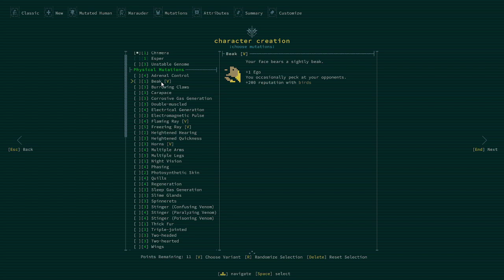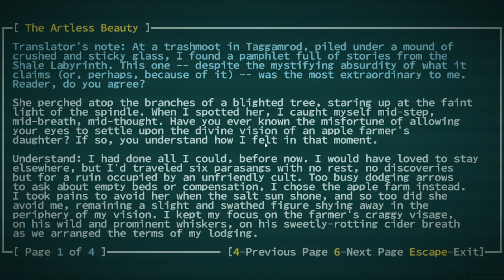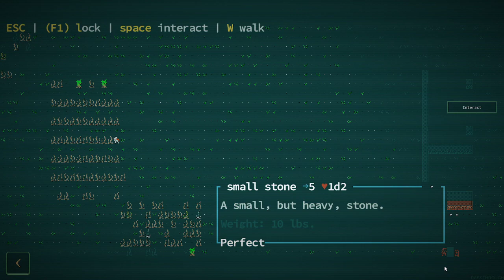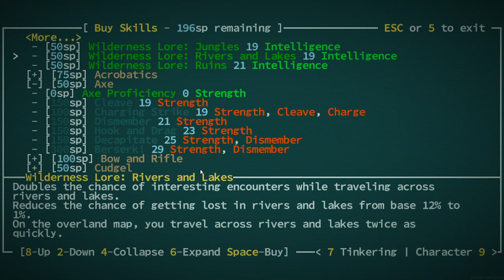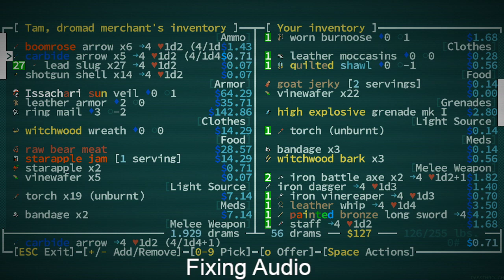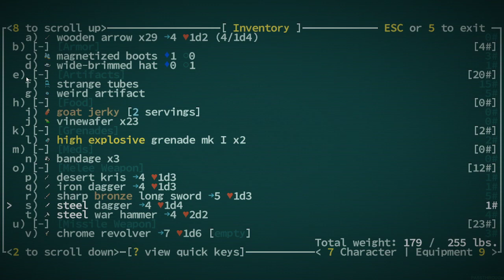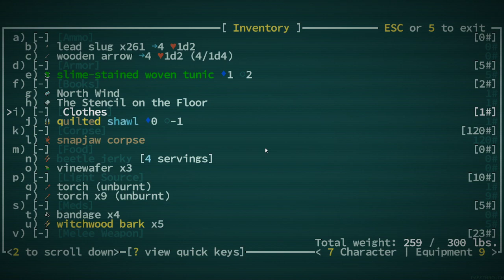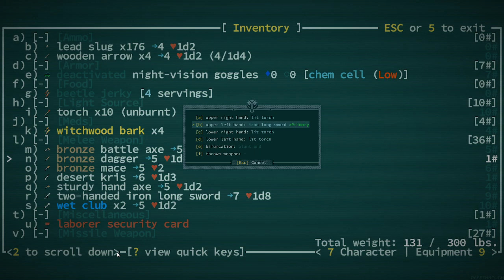Caves of Qud - Four Arms Gunner (Part 2)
Its always difficult to maintain a decent amount of bullets in this game. Also finally found the source of what screws up my microphone, it was a built in setting for it.